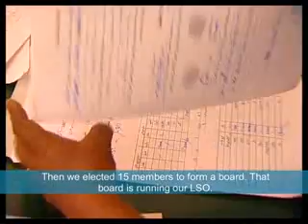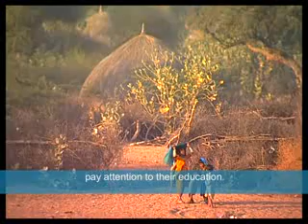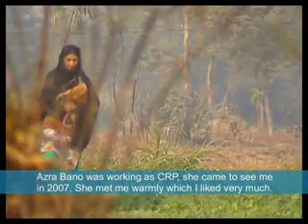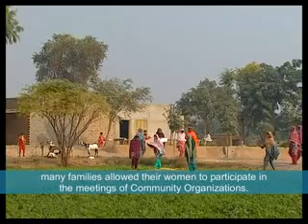Roshan Mustaqbil ki Janib Part 2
In an effort to empower the rural women,Rural Support Programmes Network(RSPN) encouraged the participation of women in LSOs as it will bring about a social change. The participation of women in LSO communities is near to nothing except for a few communities where women participation is around 33%-50%.